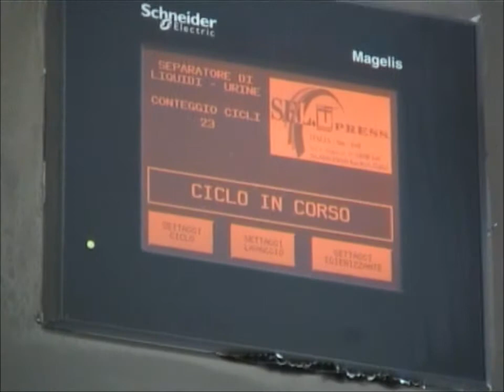Macchina svuotasacche di urina Selpress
SEPARATORE DI URINE con recupero liquido puro.
SLIU-1 è una innovativa macchina per lo svuotamento delle sacche di urina, completamente automatica, studiata e collaudata in strutture sanitarie e assistenziali. La sua forma a colonna ne permette la collocazione anche in spazi ristretti. SLIU-1 consente di evitare lo svuotamento manuale delle sacche evitando al minimo il rischio biologico per contatto o inalazione a cui sono esposti gli operatori (D. Lgs. 81/2008). L'uso della macchina garantisce un elevato abbattimento dei costi di smaltimento dei rifiuti speciali (Cod. CER 180103). SLIU-1 ha una elevata capacità di carico che consente di svuotare contemporaneamente più sacche ad ogni ciclo.

CARATTERISTICHE: Adatta per ospedali, cliniche, case di cura e riposo, dialisi. Svuota sacche da 1 a 5 litri. Completamente costruita in acciaio Inox 304 satinato fine.
Dimensioni: 540+630+1850h.
Un pannello di controllo sicuro e di facile comprensione permette un monitoraggio
continuo in tempo reale dello stato del ciclo di svuotamento,è possibile automatizzare e ottimizzare l'intero processo attraverso l'esecuzione di programmi personalizzabili.
SLIU-1 è costituita da una zona di carico posizionata ad una altezza tale da consentire un agevole inserimento delle sacche. Da una zona in cui le sacche in una prima fase vengono separate dal liquido ed una seconda dove le stesse sono sottoposte ad un prcesso di lavaggio ed igienizzazione prima di essere espulse. Una zona di raccolta sacche vuote.